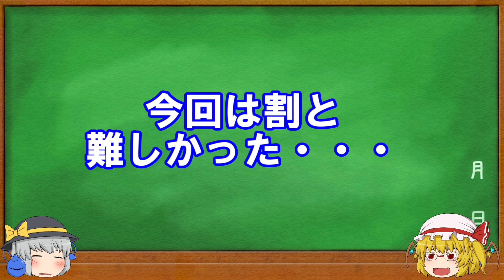【ゆっくり解説：路面電車編】第10回実在する色々な車両を再現したから紹介します【A列車で行こう3D/PC 】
改良型路面電車の再現車両を6種類紹介しています。下記の車両を紹介しています。
名鉄モ600形 0:09
加越能鉄道 デ7000形 0:27
横浜市電1600型 0:53
都電7500形 1:12
都電7500形 7511号 1:40
岡山電気軌道7100型 2:04